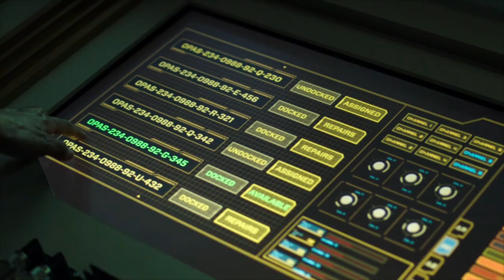The Expanse - Beltalowda! & Behemoth Ring Transit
Cara Gee puts in a powerful performance in this classic Season 3 scene, along with some great visuals of The Behemoth & support fleet transiting The Ring.

From Season 3 Episode 9 "Intransigence"

Retrieved From Amazon Prime U.K. 11 July 2021

For more material from The Expanse in addition to this YouTube channel, please visit my Vimeo channel for content which due to copyright restrictions didn't make it to this channel. Season 4 in particular.